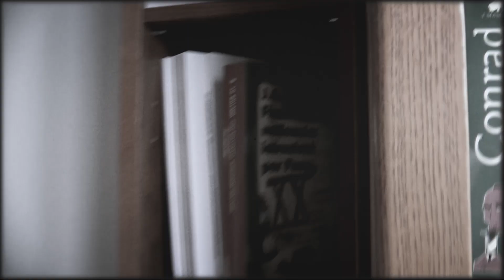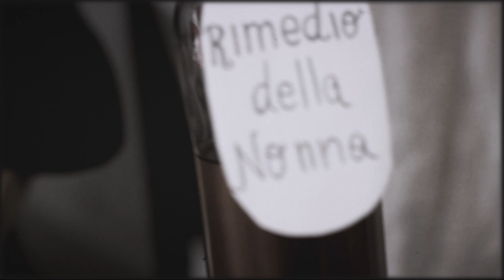Rimedio della nonna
Realizzato da Iolanda La Carrubba
con la collaborazione di Valerio Di Gianfelice

Ore in cui bisogna rimanere a casa per combattere il coronavirus, ma cosa fare se finiscono le scorte dei medicinali e recarsi in farmacia significherebbe affrontare ore di fila? La risposta è semplice, il rimedio della nonna! Almeno farà dormire...

Inserito nel contest video "Il racconto di un autore" a cura di Cinemaitalino.info